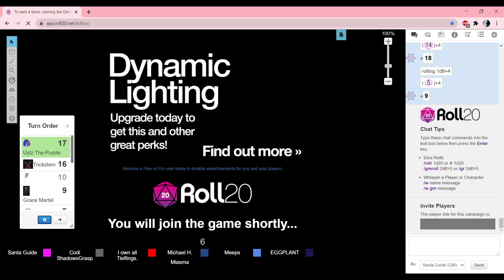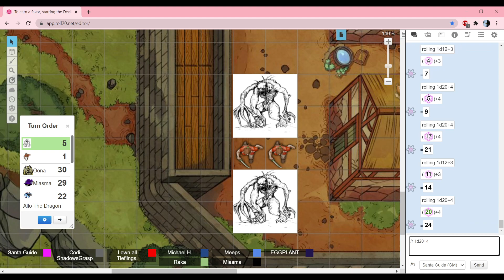The Devil Darlings session 80 - Gnome go home.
The Devil Darlings are
Leigh - The DM
Ironheart/Dion - Codi Shadowsgrasp The Namr TitanMauler
Rebecca/Atra - Trickstem the Tiefling Sorcerer
Santa - Oni/Damadur the Tiefling Samurai/Uylz the kobold druid
Fran - Raali the kobold gunslinger/Jivanta the Aarakocra artificer
Michael - Pixie the human rogue/Grace the human wizard
Ranna - Samara the dragonborn Eldrich knight fighter/Allo the kobold cleric
Zor - Krinlok the tiefling cleric
Raka/Togepi - Ix the ragdoll bard/Gel the slime bard/Relic the high elf Artificer/Whisper the Entity Bard/Banflif the Nature Spirit Druid
Inferno - Petru the batfolk monk/Miasma the cheshire Tabaxi Wizard.
David - Unessa the dragonborn viking
Kirsten - Littleleaf the tabaxi Con-artist Rogue
Luke - Griamor the human paladin
Anthony - Steve the Arsein Echo knight fighter